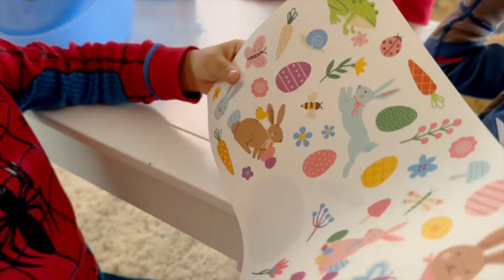Early Easter Celebration | Minnie's VLOG 2229